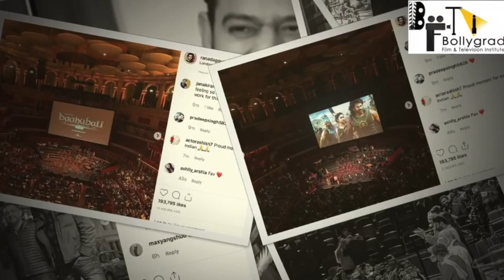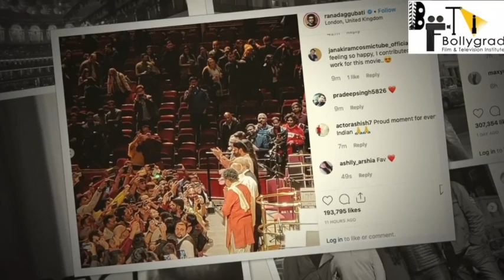Bahubali 3 | 31 Interesting Facts | Prabhas | Anushka Shetty | Tamannah | Rana | S.S Rajamouli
Bahubali 3 Official Trailer (Hindi) | Anushka Shetty | Prabhas | Tamannaah | S. S. Rajamouli | Fanmade

The most awaited trailer of the year is finally here. After years of wait, the second instalment to the Baahubali series is ready to hit the theatres. It's bigger, better & grander.

Baahubali2 - The Conclusion in cinemas on 28th April, 2017.

Presented by Karan Johar & AA Films

Baahubali 2 stars Prabhas, Rana Daggubati & Anushka Shetty.

Join the conversation

-~-~~-~~~-~~-~- Archives